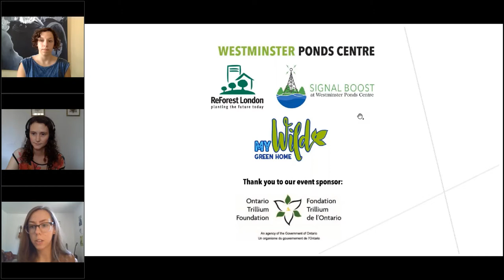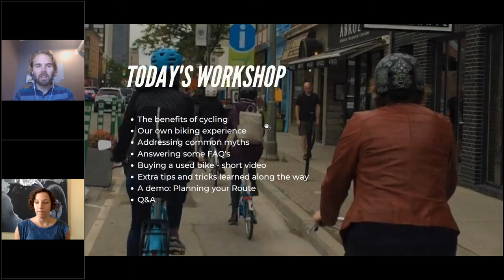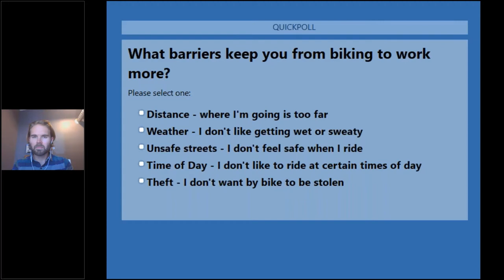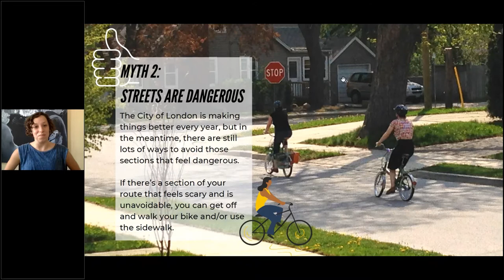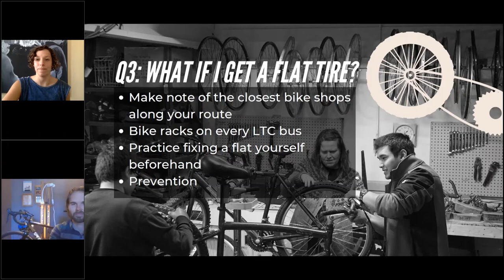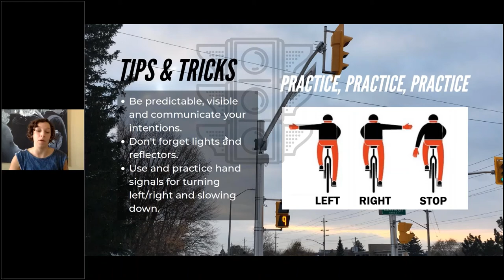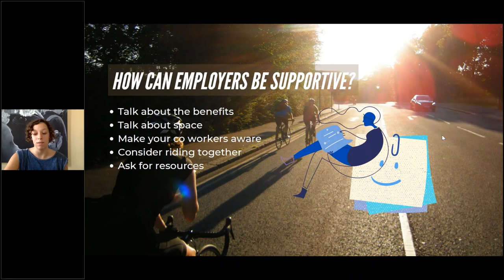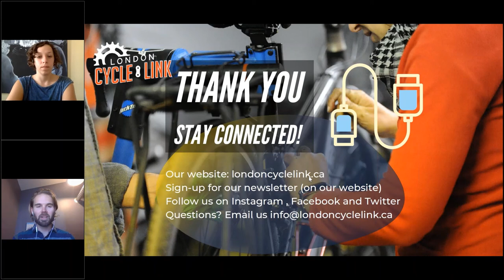Biking to Work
If you want to exercise regularly but can't find the time, if you're frustrated with the costs of driving, or if you want to do your part for the environment, choosing to ride your bike to work is the answer!

In this webinar from July 15, 2020, London Cycle Link staff Daniel and Taylor provide information to give you the confidence you need to give cycling to work a try. They answer common questions and provide practical advice that they've picked up after decades of riding to work.

Whether you've never considered riding to work until now, or you want to make it more of a habit once you're back in the office, this webinar is for you.